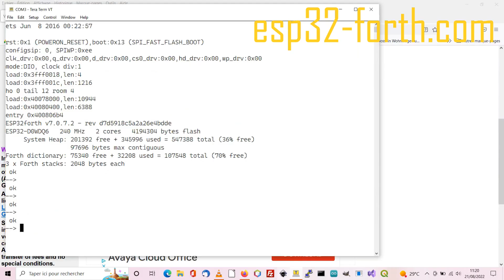Visual editor: édition des fichiers sources dans ESP32forth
VISUAL est un éditeur de programmes FORTH très simple implanté dans ESP32forth depuis la version 7.0.7.1. Découvrons comment utiliser cet éditeur et utiliser ensuite le contenu des fichiers ainsi édités.